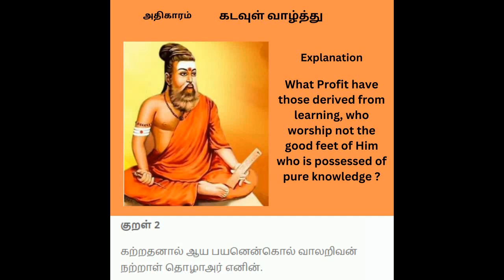Thirukural 1:2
2nd Thirukural